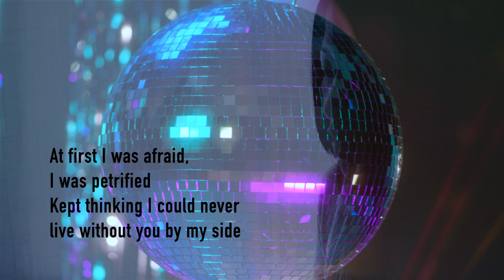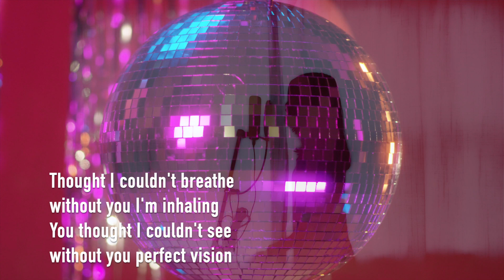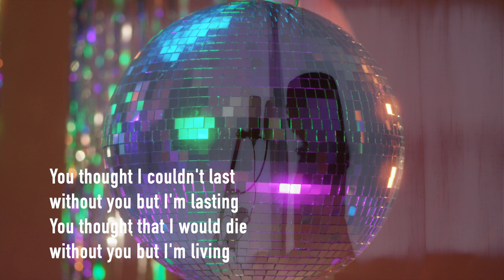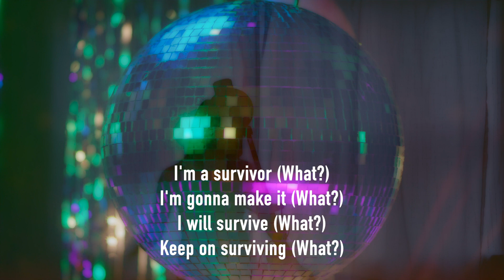Survivor/I Will Survive - Collab with megulele - Cover - Glee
This is a collab with my YouTube friend megulele!
多彩なメグサウンドで僕らを魅了するmeguleleさん（メグさん）とのコラボ第5弾です。
これをオケにして歌ってください！とお願いしたところ、紹介していただいたこの曲、かっこよくって即飛びつきました(笑)！('◇')ゞ
海外ドラマ「glee」で使われた
　「Survivor（Destiny’s Child 2001年のヒット曲）」と
　「I Will Survive（Gloria Gaynor 1978年のヒット曲）」のマッシュアップです！

ボーカルにコーラスワーク、鍵盤ハモニカに映像編集まで、メグさんに大活躍していただけました！
最後に「生き抜くぜ！」って感じのガッツポーズを決めるサバイバルダンス？もご堪能ください！

メグさん、ありがとうございました！(^^♪

megulele
　Vocal / Backing vocals / Melodion / Audio mixing(vocals) / Video editing

koh pochi
　Electric guitar / Bass / Virtual drum / Audio mixing(accompaniment)